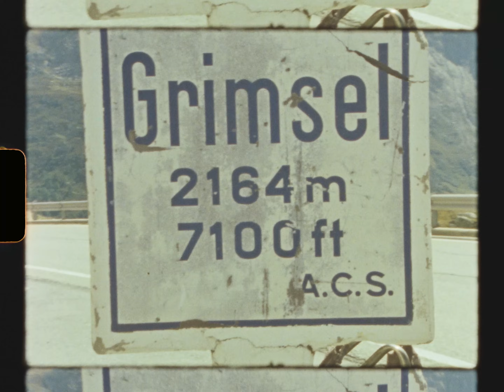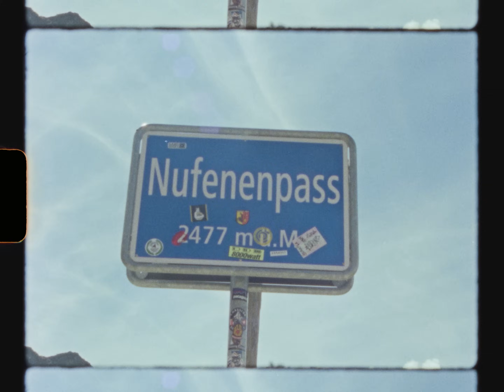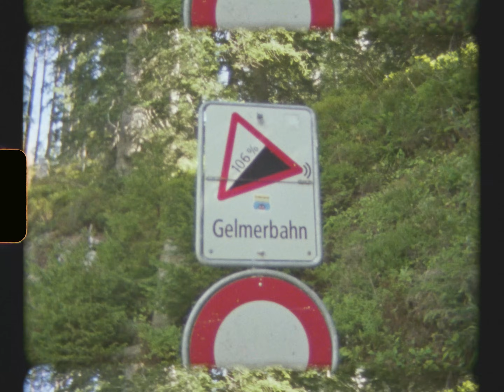Pray For Speed: 4 Days in Switzerland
Four days in the Swiss Alps railing some of the most iconic mountain passes back to back, what a way to end the summer! Unfortunate crash for Taylor on the 10th and final descent.

*DIRECTION/EDIT/PRODUCTION*
Brian Wagner / Circle X Projects

*MUSIC*
+ Gator, The Alligator - Pact
+ King Gizzard & The Lizard Wizard - Deserted Dunes Welcome Weary Feet
+ Omari Jazz - Untitled
+ Loop - Interference
+ Corners - 48 Hours
+ Corners - Pressure
+ King Gizzard & The Lizard Wizard - The Fourth Colour
+ Corners - At Your Door

*EXTRA THANKS*
Ninna Gudgell, Surveyor Sports Management, Pedal Mafia, SCOTT Bikes

Additional footage shot on super 8 with Kodak VISION3 50D and 200T. Processed and scanned by Pro 8mm in Los Angeles.

00:00 - 00:48 Intro
00:48 - 02:35 Great St Bernard Pass (south)
02:35 - 03:39 Great St Bernard Pass (north)
03:39 - 06:59 Furka Pass (west)
06:59 - 08:59 Furka Pass (east)
08:59 - 10:36 Gotthard Pass (south)
10:36 - 12:48 Tremola
12:48 - 16:40 Susten Pass (west)
16:40 - 19:48 Susten Pass (east)
19:48 - 21:13 Grimsel Pass (north)
21:13 - 23:51 Nufenen Pass (west)
23:51 - 25:00 Nufenen Pass post crash
25:00 - 26:34 Bonus footage/outro